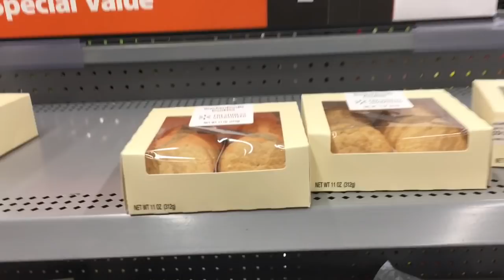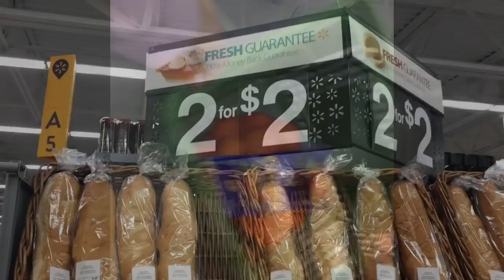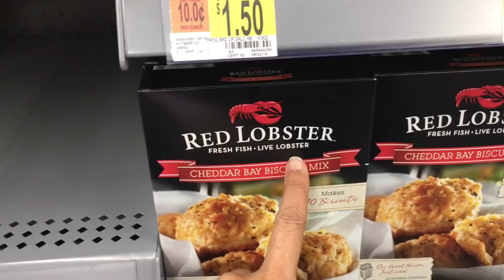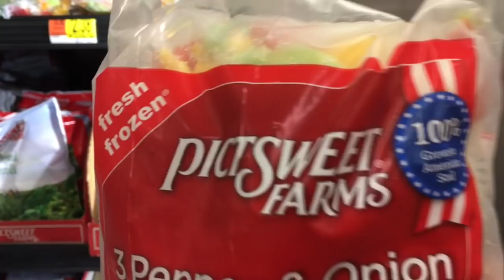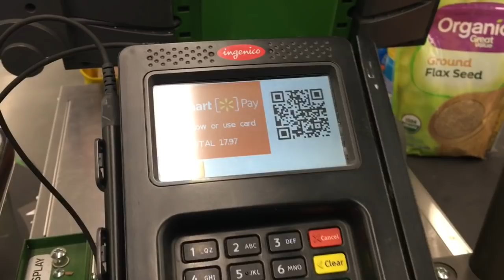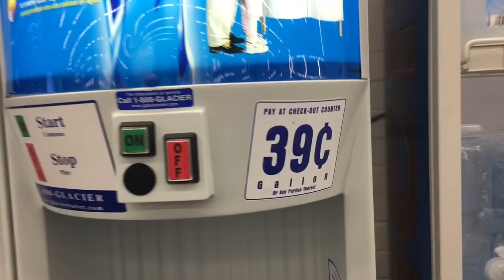Indo ao Walmart no Domingo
Oie! Bem vindos ! Sou Tuti e moro nos Estados Unidos. Falo do meu dia a dia e curiosidades do país.
Hoje eu e meu marido fomos no mercado perto de casa.